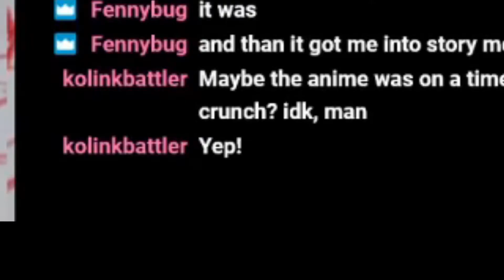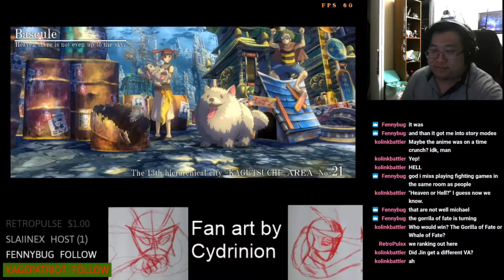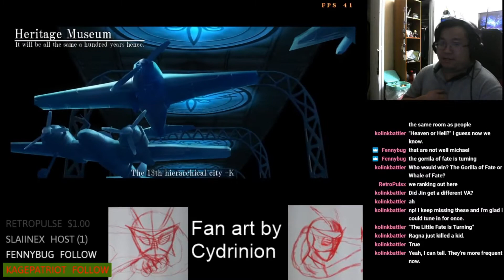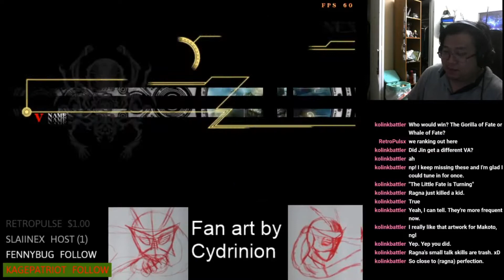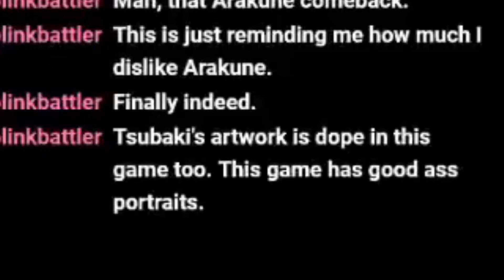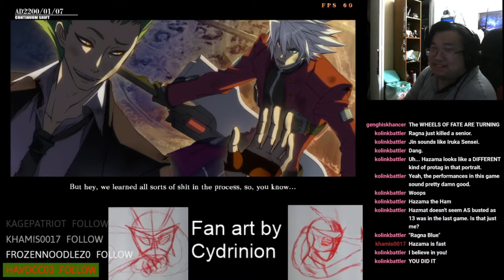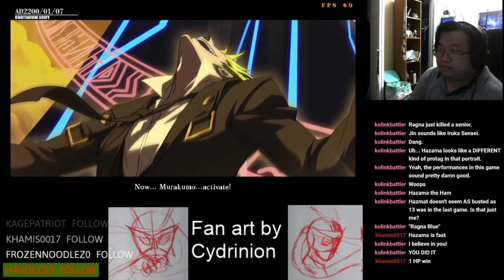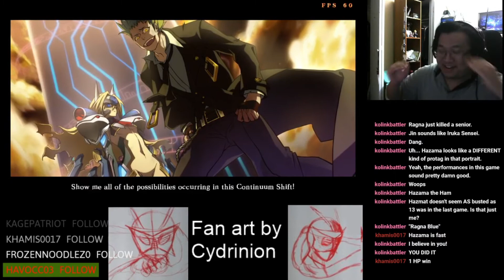REVISITING 8 YEARS LATER: Blazblue Continuum Shift Extend - Ragna Arcade Mode (HELL Difficulty)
Original Date of stream: Apr 8, 2020
Is my introduction to learning 2D fighters is as good as I remember?  Can I beat this at Max difficulty I can now since?